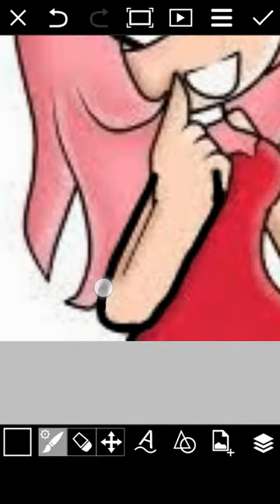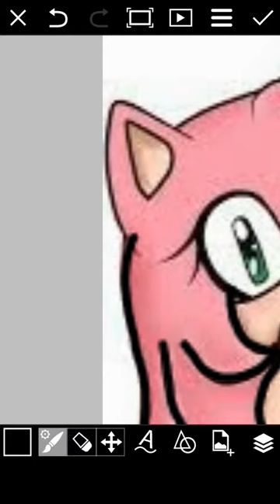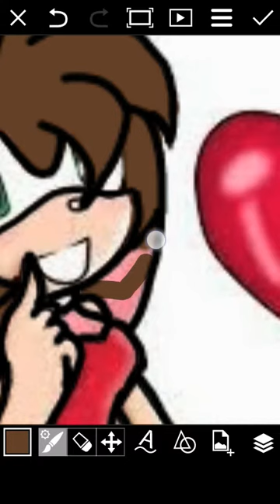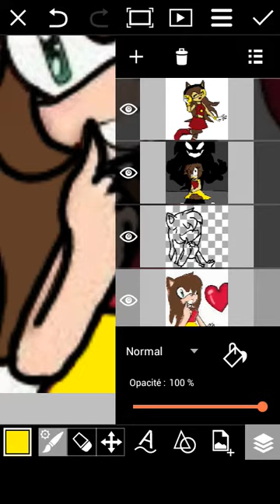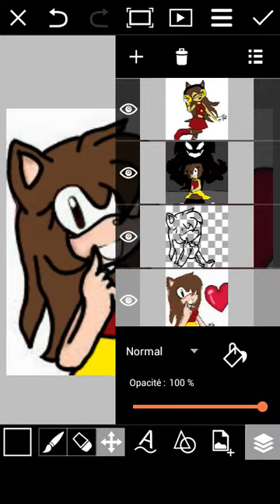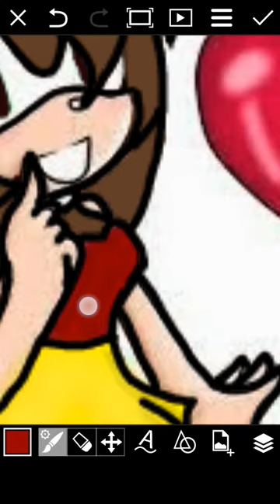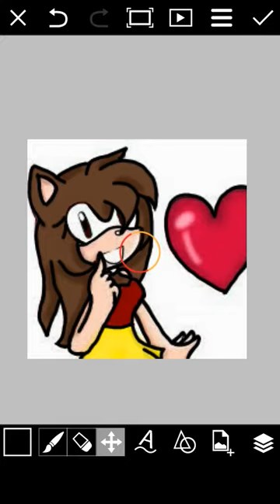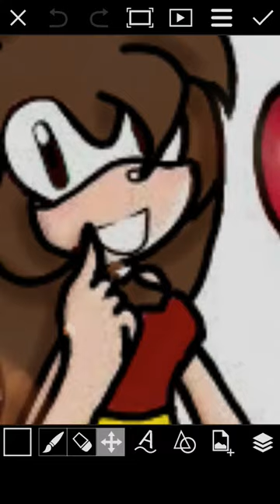Amy rose to Kelly the hedgehog